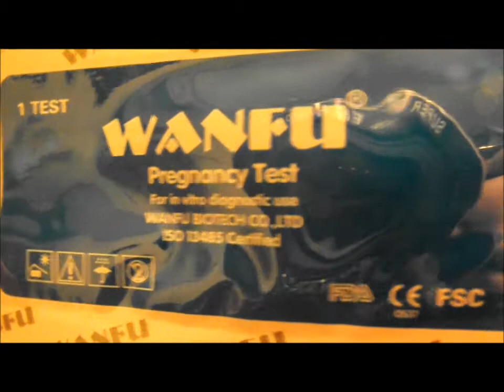Live Pregnancy Test!!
Sorry about so many cup of pee shots :/ my bad!